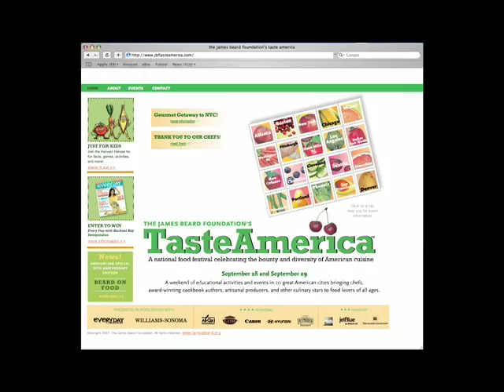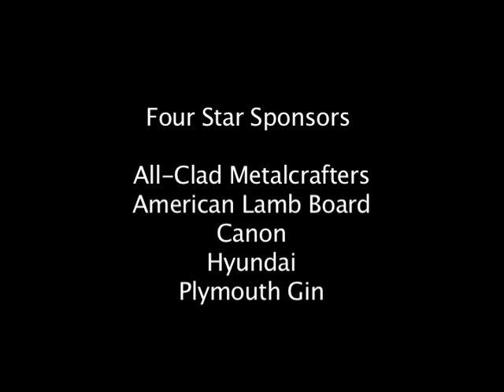Taste America 2007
Taste America brings the James Beard Foundation’s Open for Good campaign to 10 cities across the country, in an effort to support independent restaurants and help them survive the COVID-19 pandemic, rebuild better, and thrive for the long term. Gathering the culinary community and its supporters takes on even greater meaning and urgency as the nature of the pandemic continues to evolve and dramatically impacts restaurants nationwide.